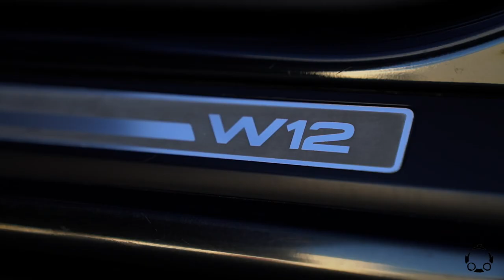KUK FILMS - A8L W12 BEYOND FUNCTION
El equipo de Kuk Films realiza el primero de muchos vídeos promocionales que grabaremos durante este año.

Para esta ocasión hemos grabado este precioso Audi A8L W12 de Beyond Function preparado por KS Custom. Ha sido un placer poder trabajar con Santi y desde aquí te mandamos nuestros agradecimientos. Sabemos que tienes otra sorpresa en el garaje y nos encantaría poder grabarla, pero hasta entonces, enjoy and...

GAAAS!

Name of the song: Yakamoto Kotzuga - Until We Fade